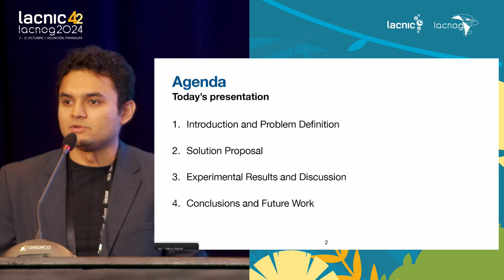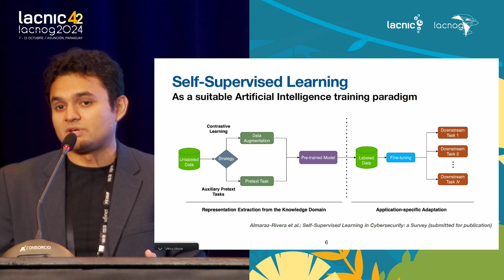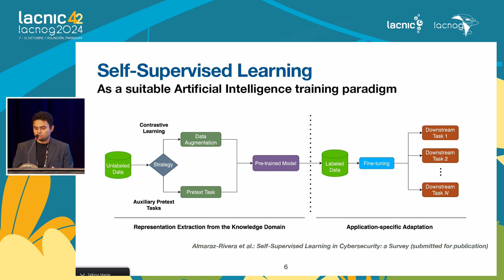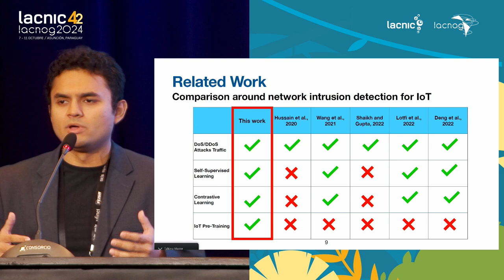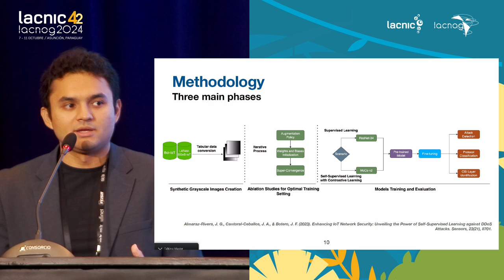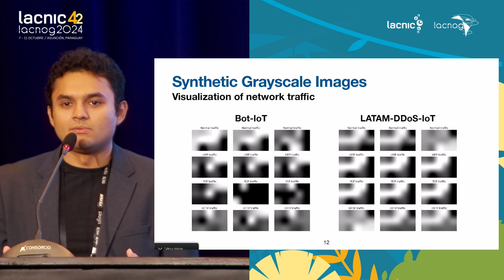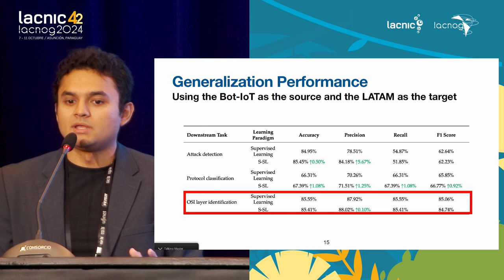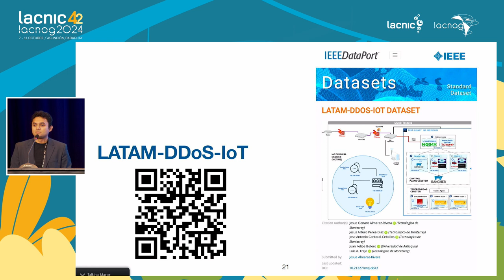Enhancing IoT Network Security: Unveiling the Power of Self-Supervised Learning against DDoS Attacks